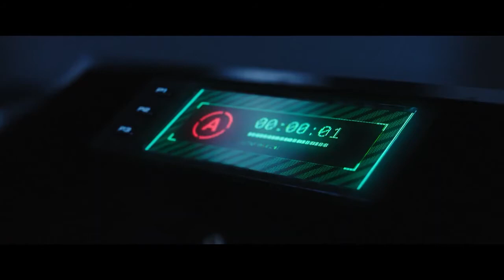Project 'Gemini' Official Trailer (2022) - Egor Koreshkov, Alyona Konstantinova, Samoukov Kostya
Check out the official Project 'Gemini' Trailer starring Egor Koreshkov, Alyona Konstantinova, Samoukov Kostya

UK Release Date: January 6, 2022
Starring: Egor Koreshkov, Alyona Konstantinova, Samoukov Kostya
Directed By: Serik Beyseu

Synopsis: A sci-fi thriller about a space mission sent to terraform a distant planet. However, the mission encounters something unknown that has its own plan for the planet.